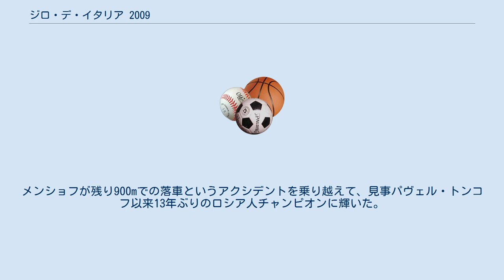ジロ・デ・イタリア 2009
ジロ・デ・イタリア 2009（Giro d’Italia 2009）は2009年5月9日から5月31日まで行われた、ジロ・デ・イタリアとしては92回目の大会。
1909年に開始して100周年の記念大会でもある。
 コースプレゼンテーションは2008年12月13日、ヴェネツィアのフェニーチェ劇場で行われた。
スタート地点はヴェネツィアの沖合いにあるリード島、ゴールはローマに設定されている。
また、ジロ100周年を記念してマリア・ローザのデザインをドルチェ&ガッバーナが担当する。
 前年覇者のアルベルト・コンタドールはツール・ド・フランスに備えるため欠場となったが、電撃復帰を果たしてジロ初参加となるツール7連覇の巨人ランス・アームストロングがリーヴァイ・ライプハイマーをアシストするという重厚な布陣でアスタナ・チームはチーム連覇を狙う。
さらにダニーロ・ディルーカ（2007）、出場停止から復活のイヴァン・バッソ（2006）、2年ぶりのジロ参戦となるダミアーノ・クネゴ（2004）、「最後のジロになるかも知れない。」と語ったジルベルト・シモーニ（2001・2003）、ステファノ・ガルゼッリ（2000）と過去のジロ優勝者も集結。
他にも、昨年総合4位のフランコ・ペッリツォッティ、2008年ツール覇者のカルロス・サストレ、2005、2007年ブエルタ覇者のデニス・メンショフなど100周年ジロにふさわしい強力なメンバーがマリア・ローザを争うこととなった。
2008年、一気に頭角を現してきたマーク・カヴェンディッシュとこちらも出場停止から復帰してきたアレッサンドロ・ペタッキの新旧スプリンター対決にも注目が集まる。
 5月19日の第10ステージは当初、1949年のジロ第17ステージでファウスト・コッピが5つの峠すべてをトップ通過してステージ優勝したコースが使われる予定だったが、コース途中に崖崩れ等の可能性があることなどからルートが変更された。
スタート地点（クーネオ）とゴール地点（ピネローロ）は変わらないが、フランス国内には入らず、クーネオからピネローロへ直接北上した後、アヴィリアーナ、スーザ、ウルクスを経由、セストリエーレからは当初のルートを使用しピネローロにゴールする。
 また5月27日の第17ステージは、ゴール付近に残る雪の影響でコースが短縮されることになった。
 第1ステージは3年連続となるチームTT。
第1走者のチーム・コロンビア＝ハイロードが優勝という少々波乱の展開で、初日のマリア・ローザはカヴェンディッシュが獲得。
 第2、第3ステージではペタッキが鮮やかな連勝で完全復活をアピール。
第3ステージ終了時にはマリア・ローザも奪取した。
 初の山岳ステージ・山頂ゴールとなった第4ステージはディルーカが鮮烈なゴールスプリントで勝利。
マリア・ローザは僅差でトーマス・ルヴクヴィストの元へ。
 続く第5ステージも山岳ステージ・山頂ゴール。
今度はメンショフがディルーカを抑えてジロ初勝利。
ディルーカも念願のマリア・ローザに袖を通す。
一方、クネゴ、アームストロング、ガルゼッリがこのステージで大きく遅れてマリア・ローザ争いから脱落した。
 第6ステージではミケーレ・スカルポーニが鮮やかに逃げ切り勝ち。
ディルーカは三賞ジャージを独占する。
第7ステージは21歳のエドヴァルド・ボアソン・ハーゲン、第8ステージはカンスタンツィン・シウツォウとチーム・コロンビア＝ハイロード勢が2連勝。
 第9ステージはミラノ周回の華やかなスプリントステージとなる予定だったが、第8ステージでのペドロ・オリリョの大事故、危険なコースレイアウトに対する選手の抗議から異例の勝負中止となる事態に。
 ステージ優勝を決めるためのスプリントをカヴェンディッシュが制したが、後味の悪い結末となった。
チーム・コロンビア＝ハイロードはチーム3連勝。
 休養日明けの第10ステージではディルーカが2勝目。
前半の山岳を一人で逃げたガルゼッリがマリア・ヴェルデを奪取した。
第11ステージはゴールスプリントでカヴェンディッシュが他を寄せ付けずに勝利。
 第12ステージは今大会初の個人TT。
ジロ史上最難とも言われたこの難コースをメンショフが制してついにマリア・ローザを奪取。
ここからディルーカとメンショフの壮絶な総合争いが幕を開ける。...